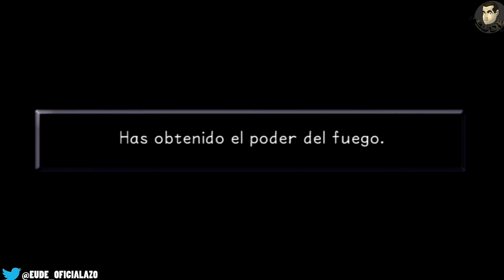KINGDOM HEARTS HD | #13 | Foking Jafar! (Gameplay en Español)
Desde que debutara hace ya muchos años en PlayStation 2, la saga Kingdom Hearts no ha hecho más que crecer en todos los sentidos: popularidad, profundidad, imaginación… Por eso este viaje al pasado que nos propone esta version HD DE Playstation 3 va a hacer disfrutar mucho a todos aquellos que la seguimos desde sus inicios y a todos los que lo descubran de nuevas con esta serie.
Desarrollado por unos veteranos de los juegos de Rol como es Square y con mas de 100 personajes de ellos y Disney.
Espero que os guste y apoyéis esta serie!